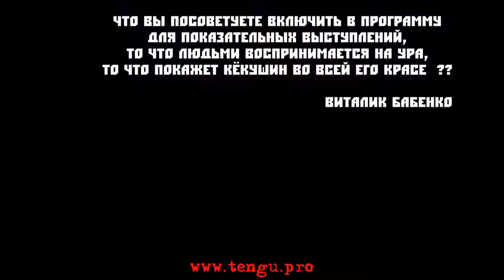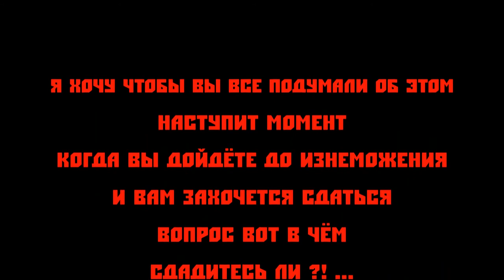Дмитрий Котвицкий - Показательные выступления, то что покажет Кёкушин во всей его красе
Дмитрий Котвицкий - что вы посоветуете включить в программу для показательных выступлений. То что людьми воспринимается на ура, то что покажет Кёкушин во всей его красе  ?? Виталик Бабенко